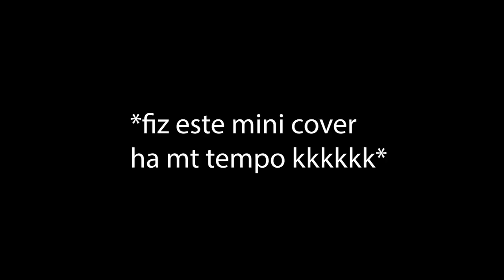Portuguesa REAGE Billie Happier Than Ever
● meu insta  ⇾ @sa8my
● meu tw1tter ⇾ @sa8mytv
● lives na Tw1th ⇾ @s8myta

 ❛ BIO:
Prazer eu sou a Samyta ou Suffya e tenho 19 anos! Eu moro na Alemanha há 6 anos, mas eu nasci em Portugal (morei lá até os meus 12 anos) :3 Meus pais são ucranianos, por isso também falo russo e ucraniano. Falo nove (9) idiomas no total que são português (fluente), russo (fluente), alemão (fluente), ucraniano (fluente), ingles (fluente), espanhol (fluente), frances (fluente), chinês (intermediário) e coreano (básico)

⋟ Camera: Webcam C992 PRO HD
⋟ Editor: Premiere Pro

● CAIXA POSTAL: contate por e-mail para obter mais informações!